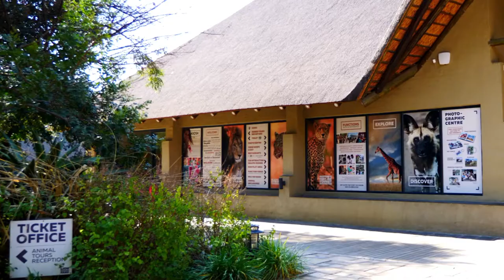Sunset Drives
Lion & Safari Park  |  Only 13km from Lanseria Airport  |  South Africa